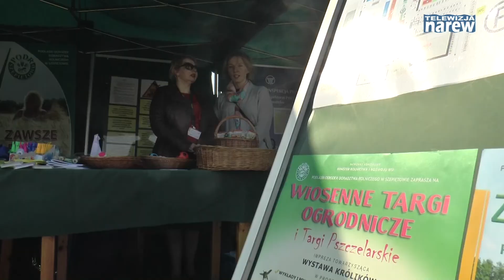Wiosenne Targi w Szepietowie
Ogródki i działki czekają na nas